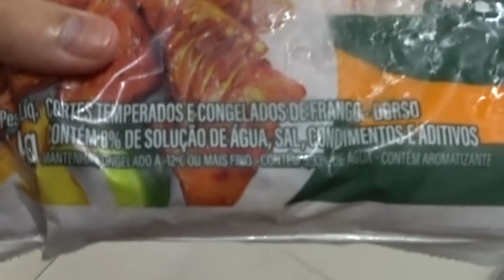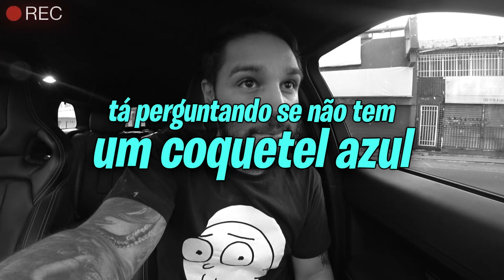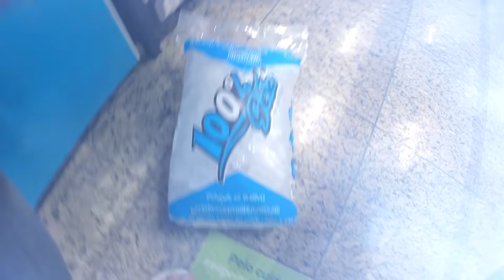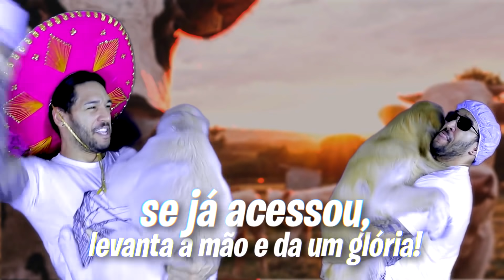CHURRASCÃO NA CASA NOVA COM UMA BEBIDA QUE EU INVENTEI